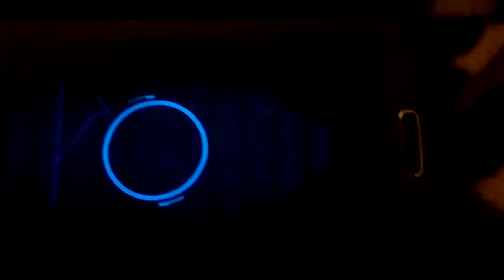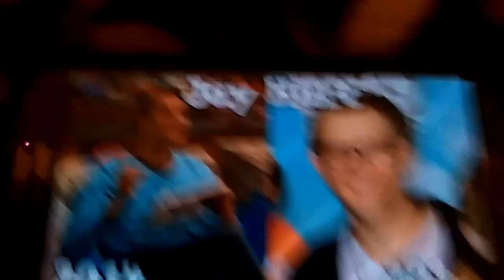Hendry danger before and after 2016